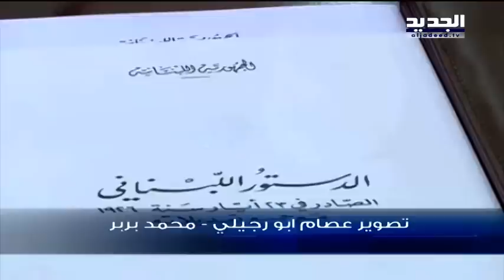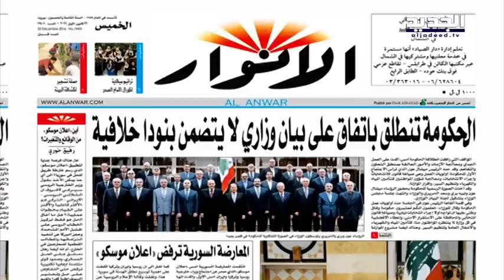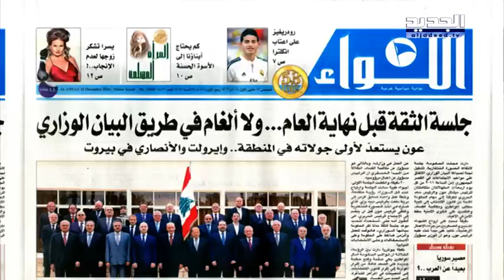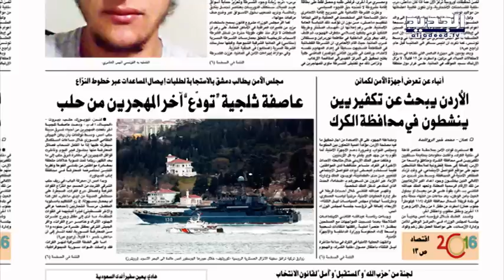نشرة الاخبار الصباحية 22-12-2016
نشرة الاخبار الصباحية ليوم الخميس 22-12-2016 مع كلارا جحا من قناة الجديد